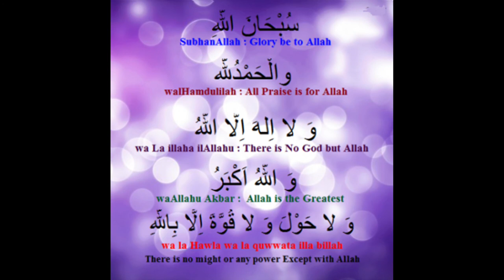How to make sandwich bread at home quick and easy recipe😊😉🍞